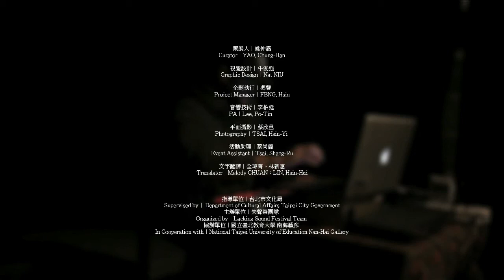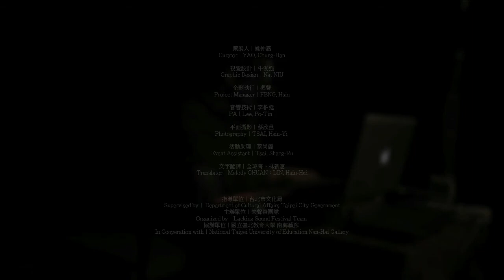LSF56 CHENG Wen ( 成文 )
Artist︱CHENG Wen
A musician
Born in 1975 in Taipei, Taiwan
Used to be a bass player of the underground band 《Serious Harm》
Had been worked for Taiwanese music mainstream in the scope "Artists and Repertoire" of a record company.
2005 founded an independent music store brand 《BASTARD MUZIK》, same year released his debut album of electronic creation 《Going Through》in the name of UFA.
Oct. 2006 was forced to start a 5-year BAD TRIP
After the 5-year hibernation, floating and introspection
Jan. 2011 went back to the strange and familiar city Taipei